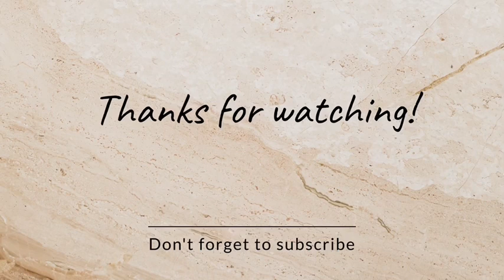Andoe Etsi Yam Festival 2024, Assin Andoe